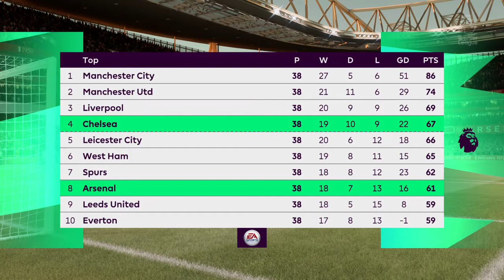FIFA 21 | Arsenal Vs Chelsea | At Emirates Stadium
Barclays Premirer League